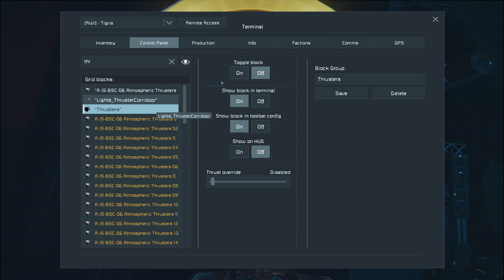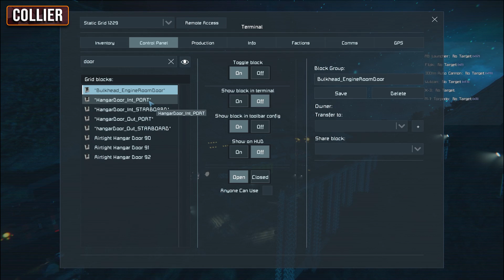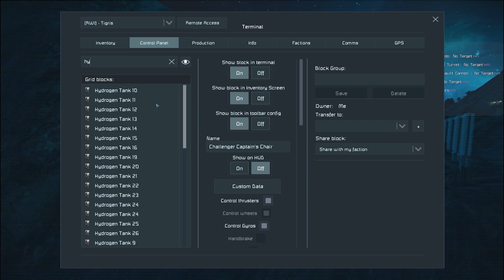Space Engineers - Starship LOST - Ep #22 - Breaking ORBIT!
The RWI Pegasus is at minimal operational status. However, the Tigris is facing a supply shortage. Admiral Jack is faced with the difficult decision of having to depart the planet, regardless if the Pegasus can actually make it or not.

Title: Space Engineers - Starship LOST - Ep #22 - Breaking ORBIT!

Space Engineers Starship Lost Captain Jack Colony Alliances Colony LOST Colony Wars RP Series Adventure Game Space Sandbox Gameplay  space engineers warfare 2 colony wars vengeance rwi space engineers machinima space engineers short space engineers rwi space engineers cinematic series